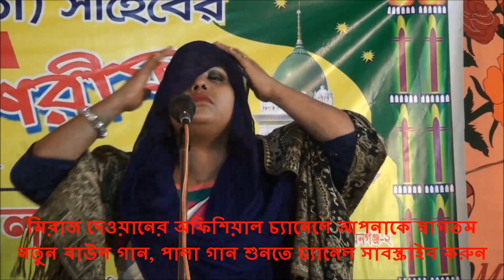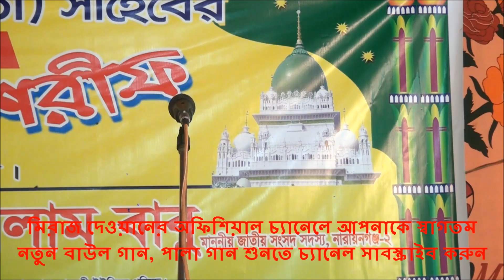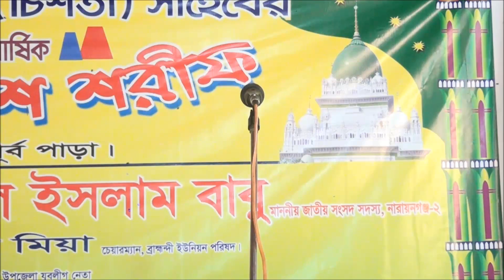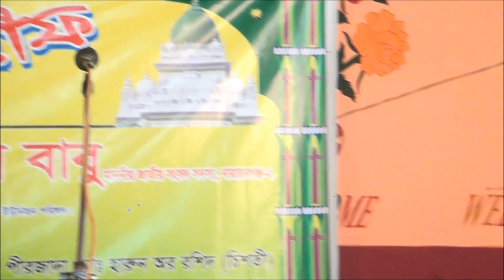Miraz Dewan Pakhi Sorkar গুরু ভক্ত। পালা গান। পর্ব ৬। কোরানের আলোকে গুরু ভক্ত আলোচনা।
গানঃ আমি যারে হারাইয়েছি জীবনে তারে নি আর পাবো রে।
শিল্পীঃ পাখি সরকার।